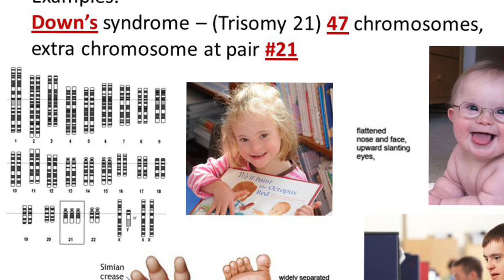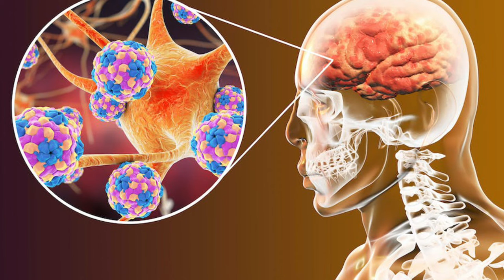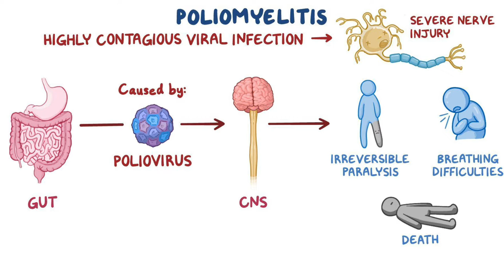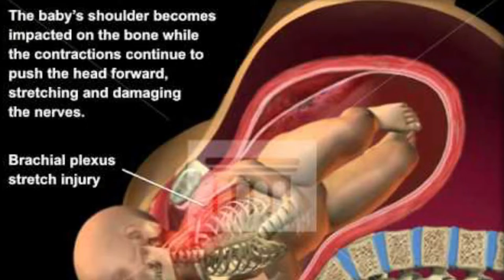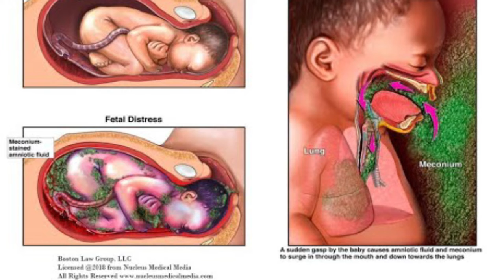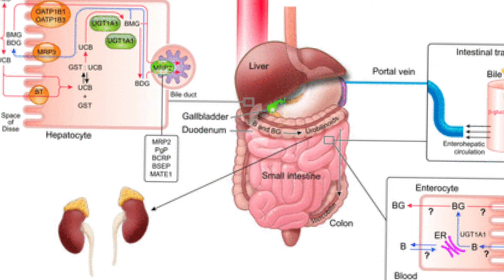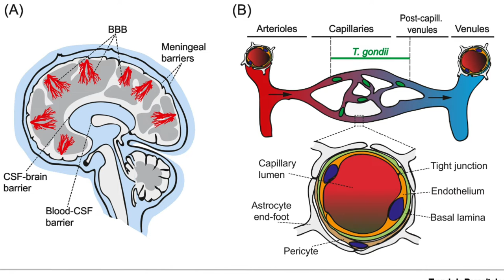What are reason behind the disability of children's?|who is responsible Parents or Doctors ?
Hi ,
My name is doctor Muhammad Asghar my YouTube channel name Doctor Asghar , in this video I will tell you what are the reason behind the disability of children's how is responsible for  your child disability you or your doctors. what is the reason behind it . explain very briefly. what is birth defect and underline causes ? how polio virus effect the children's ?  what is neonatal jaundice ? In this video I explain every thing .this video will help you a lot ,I hope you will find best .
other video links , this  video is not copy from ant other youtube content . this video  all content is research base , it my own research and study that i am sharing with you.